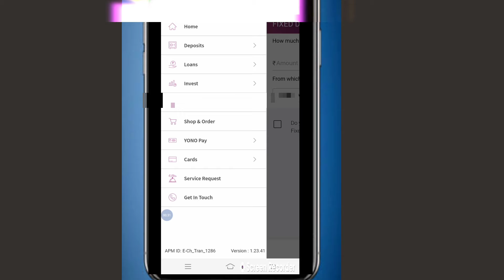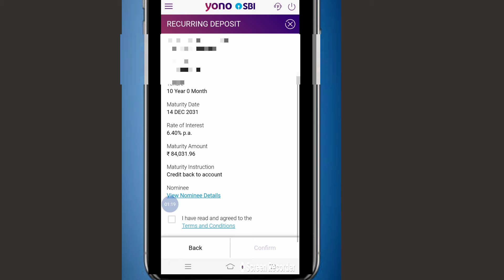Ghar Baithe RD ACCOUNT Kholna Seekhen! Bank Jane Ki Jarurat Nahin| Sbi RD Account | YONO RD Account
Ghar Baithe RD ACCOUNT kholna Seekhen